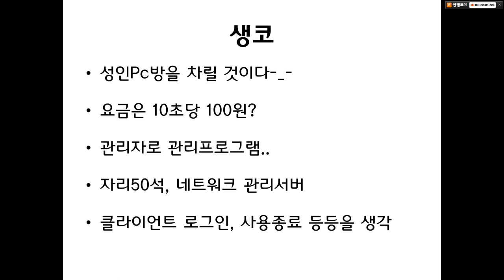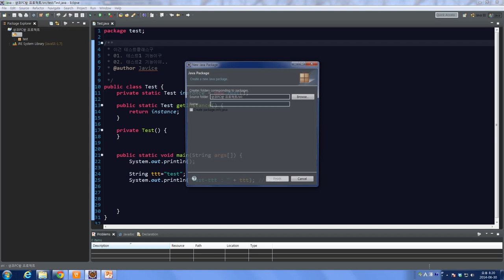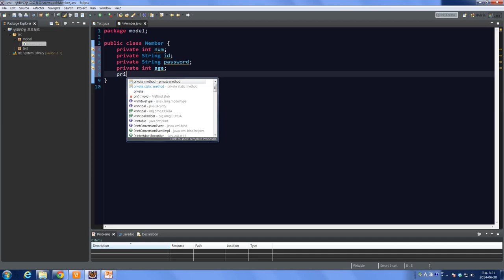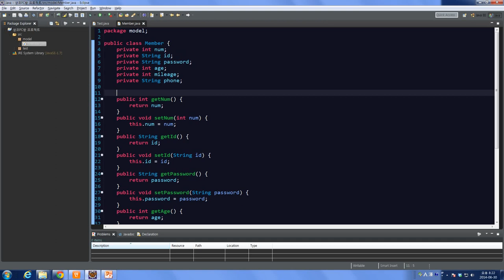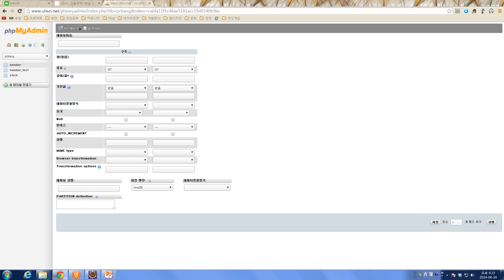생코PC방03_ 멤버 객체 만들기